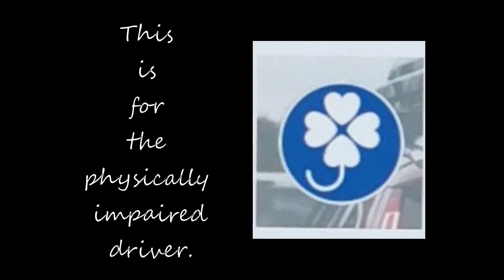'Special' Drivers wear brands in Japan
I find it most commendable how Japan manages its transportation system.  No one should feel left out.  You might stand out a tad bit but not left out.